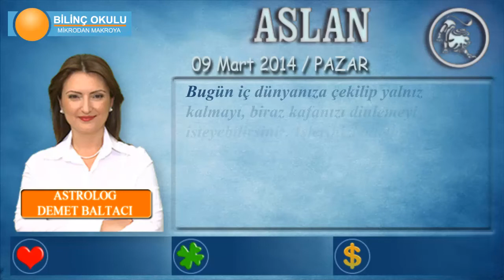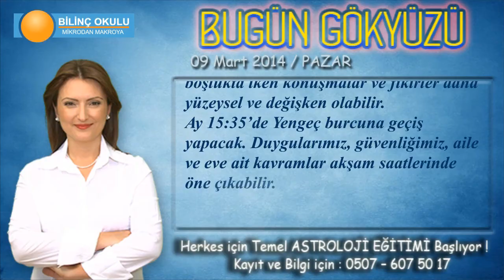ASLAN Burcu, GÜNLÜK Astroloji Yorumu, 09 Mart 2014, - Astrolog DEMET BALTACI - Bilinç Okulu